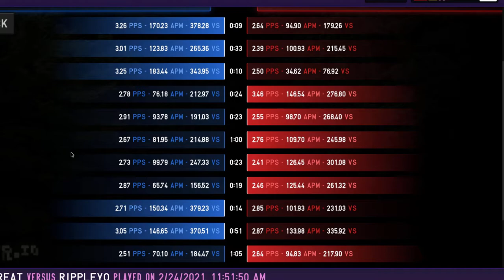Tetr.io ft7+2: AlvGreat vs Rippleyo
I always have to make very few mistakes when playing against rippleyo because otherwise I just get swept... this was one of the sets where I was playing better though.